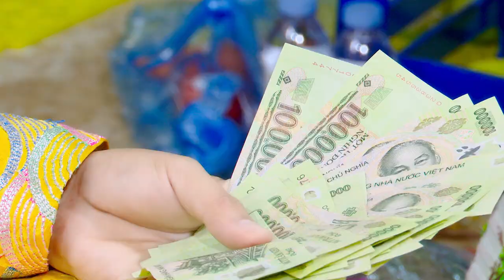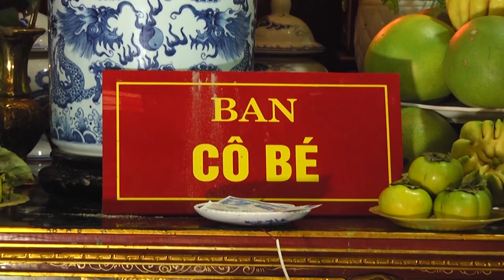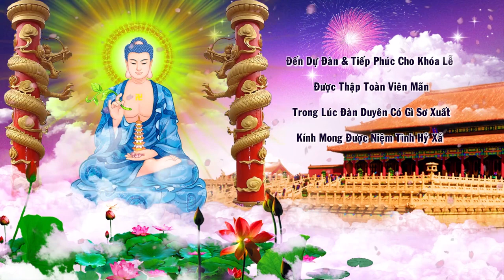Đồng Thầy Hoàng Minh Đức Thủ Nhang Làm Giang Điện Loan Giá Dẫn Trình Đệ Từ Khai Hồ Mở Phủ Phần 2